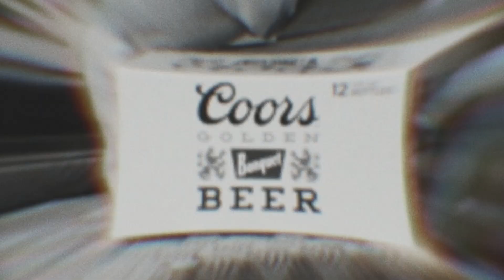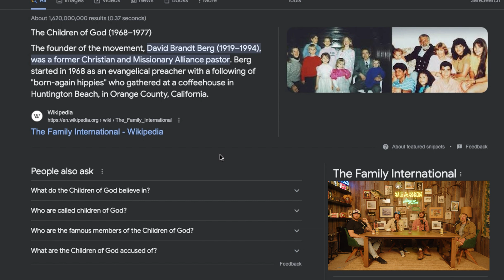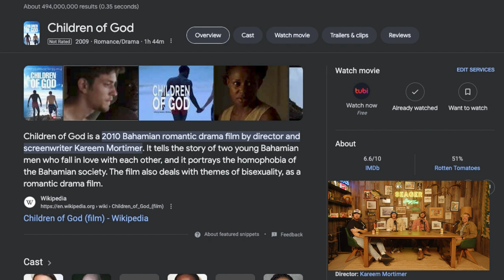Seager Storytime - Ep. 50 - Ben Moon in the Cabin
Ben Moon is a world renowned photographer, videographer and creative visionary that has been in the outdoor space for quite some time. From his start in climbing photography for Patagonia to writing a book to remember his deep rooted connection with his dog "Denali", he's a man of many talents. On this episode we talk about his jumpstart into photography, when he found himself diagnosed with cancer, and where his work is leading him in the current day.

Hosted by Seager Co-Founders Case Anderson, Mattson Smith and Elliott Shaw.
Produced by Eli Paul
Edited by Dylan Lesch
Special thanks to Coors Banquet.

FOLLOW THE BOYS
Storytime Instagram:  @seager_storytime